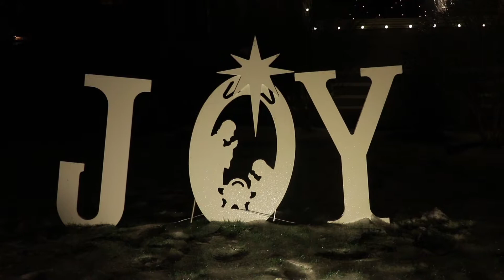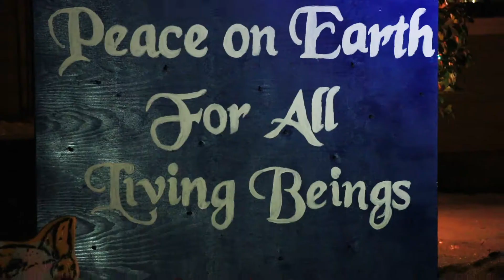Peacock Lane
Looking for a family event to see luminous lights for free? Visit Portland, Oregon's Peacock Lane located Se Peacock Ln, Portland, Or 97214. Occurs annually Dec. 15th-31st 6:00pm-11pm. You can access the event by foot, or vehicle.